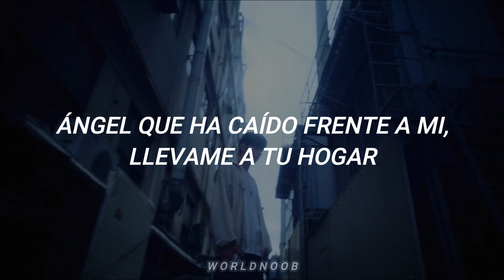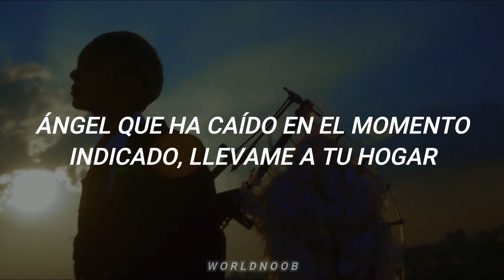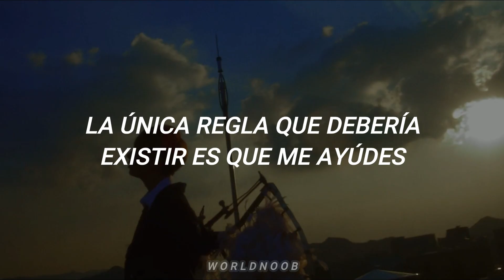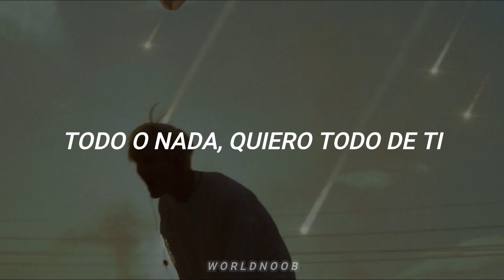﹝TXT ft. Ikuta Lilas - 0X1=LOVESONG (I Know I Love You) (japanese version) (sub español)﹞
TXT (투모로우바이투게더) '0X1=LOVESONG (I Know I Love You) feat. Ikuta Lilas [Japanese Ver.]'

TXT 0X1=LOVESONG (I Know I Love You) traducción al español
TXT 0X1=LOVESONG (I Know I Love You) traducida al español
TXT 0X1=LOVESONG (I Know I Love You) subtitulada al español
TXT 0X1=LOVESONG (I Know I Love You) sub español
TXT 0X1=LOVESONG (I Know I Love You) al español
0X1=LOVESONG (I Know I Love You) traducción al español
0X1=LOVESONG (I Know I Love You) traducida al español
0X1=LOVESONG (I Know I Love You) subtitulada al español
0X1=LOVESONG (I Know I Love You) sub español
0X1=LOVESONG (I Know I Love You) al español
TXT al español